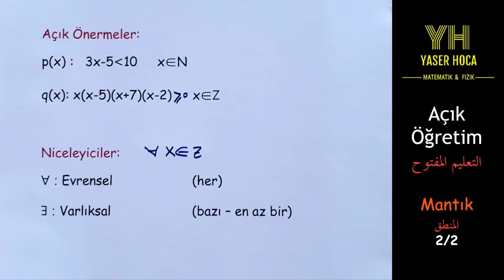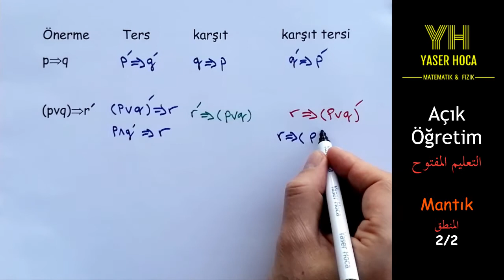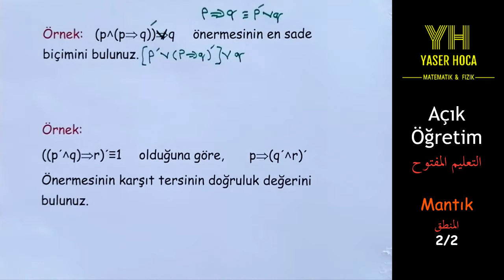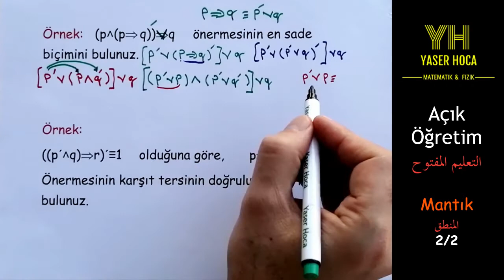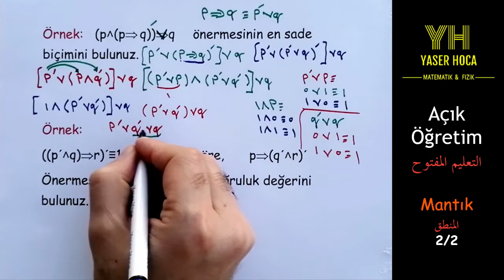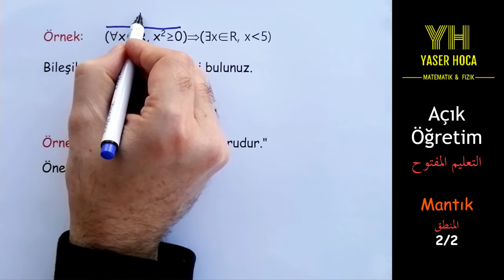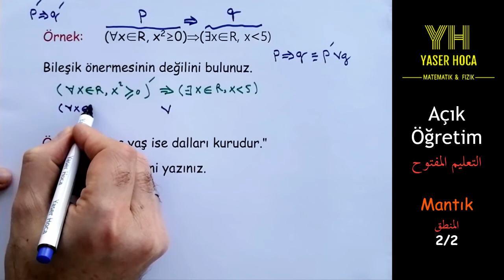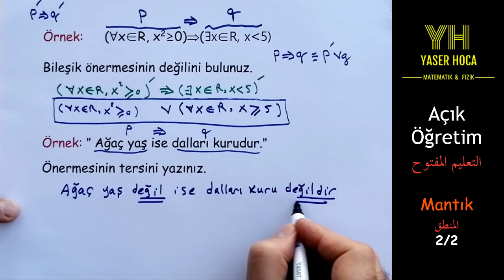Açık Öğretim - Matematik - Mantık 2 || التعليم المفتوح - الرياضيات - المنطق 2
يحتوي هذا المقطع على شرح لأهم العمليات في بحث المنطق و كذلك على حل بعض التمارين الهامة.
هدف القناة تدريس المناهج التركية  للطلاب العرب بالإضافة لامتحان القبول الجامعي اليوس  YÖS